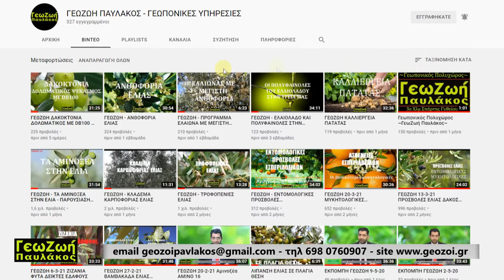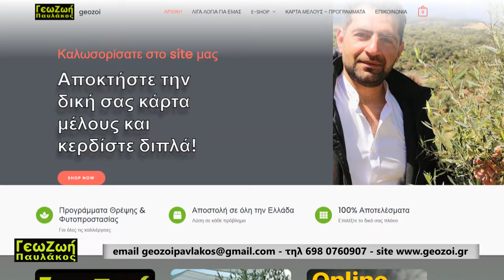ΓΕΩΖΩΗ - ΜΥΣΤΙΚΑ ΓΙΑ ΕΠΙΤΥΧΗΜΕΝΗ ΚΑΡΠΟΔΕΣΗ ΕΛΙΑΣ